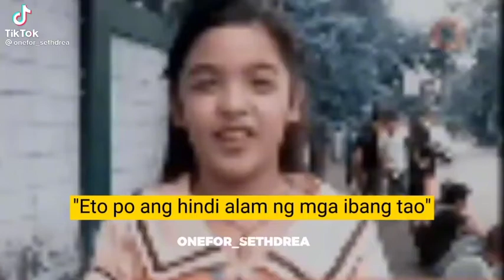Magic ni Blythe noong bata pa 🤣Cringy